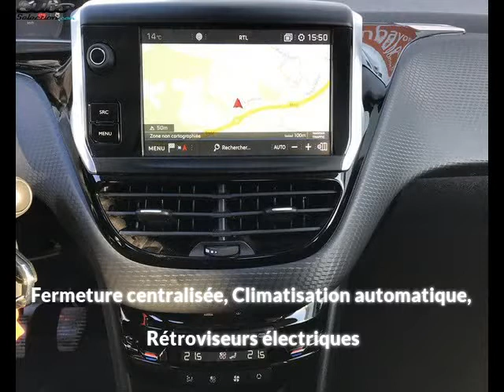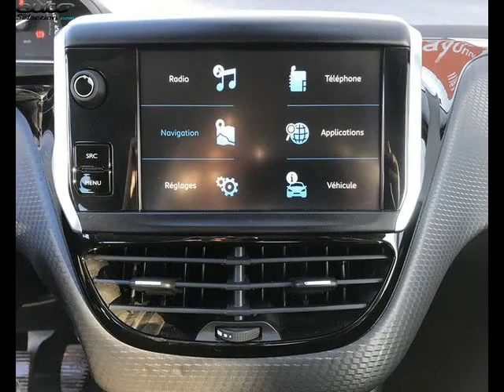Peugeot 208 occasion visible à Arcangues présentée par Vpn autos bayonne - caritza automobiles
Cette Peugeot 208 occasion disponible à Arcangues dans le 64 est mise en vente par Vpn autos bayonne - caritza automobiles - 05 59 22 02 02 - tous les détails sont